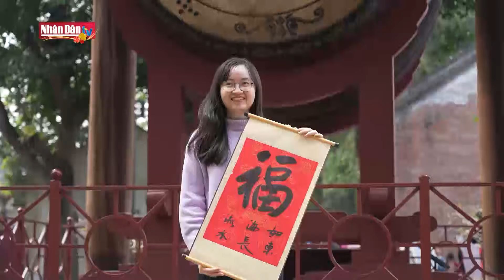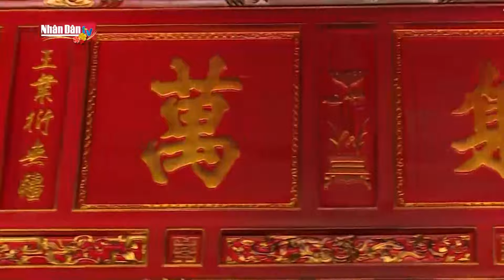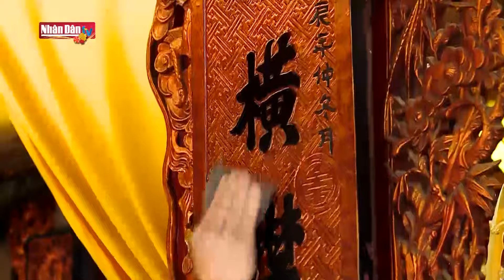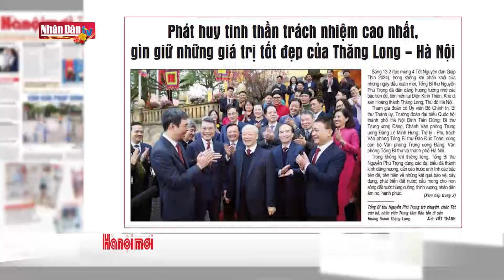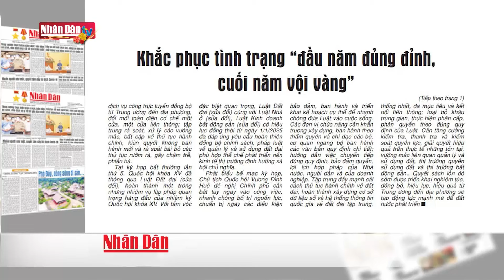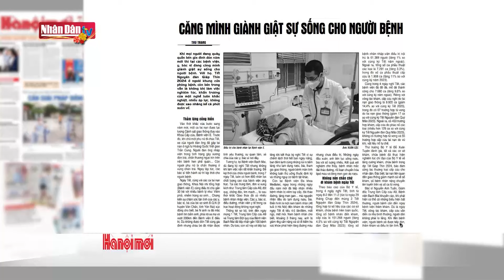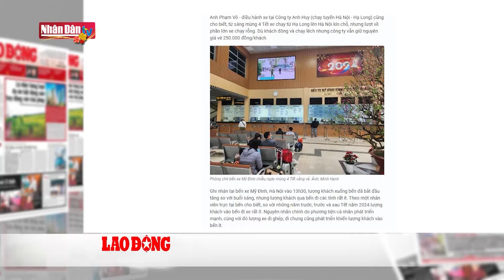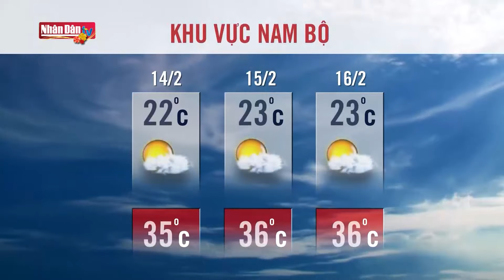Tin tức thời sự mới nhất hôm nay | Bản tin sáng ngày 14-2-2024